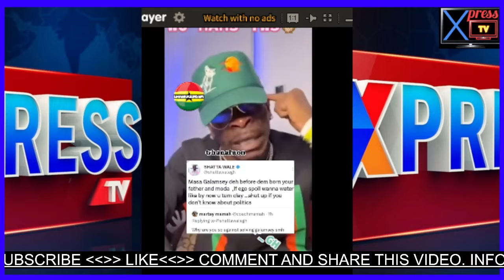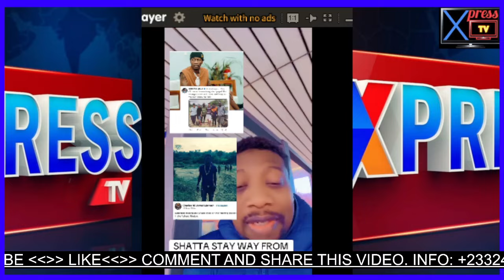Nipa y3 Cobra, As Shatta Wale Galamsey Site Finally Exp0śe As Ghanians Crâzìly Attàçk Him.